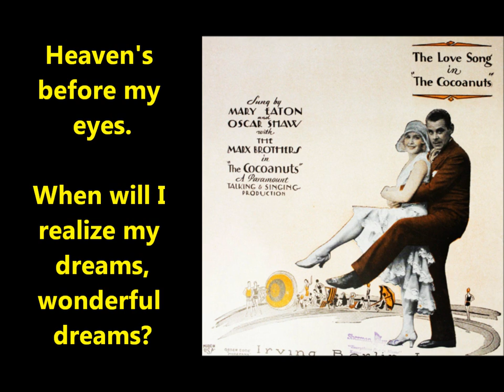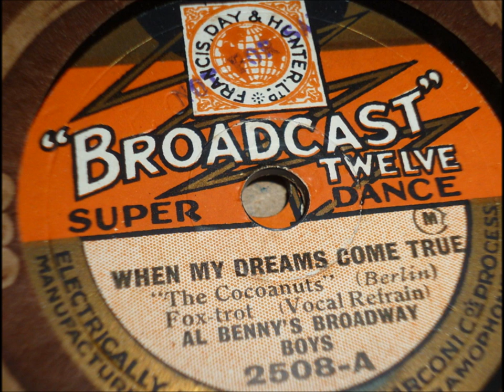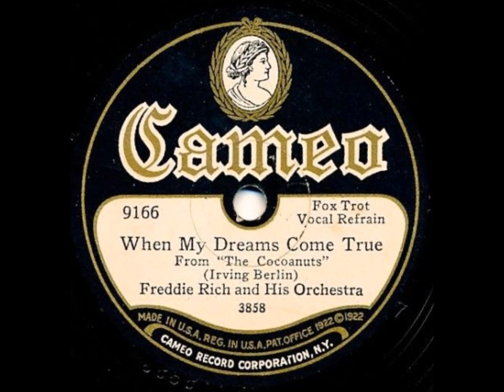"When My Dreams Come True" Irving Berlin Marx Brothers Cocoanuts (Franklyn Baur)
Franklyn Baur sings "When My Dreams Come True" on Victor 21989, recorded on May 1, 1929..

This Irving Berlin song is in the film The Cocoanuts, starring the Marx Brothers (their first film). This lovely song pops up at different times in the film, so it functions as a theme song. Mary Eaton (January 29, 1901 -- October 10, 1948) does an especially touching version.

This song in the film about dreams replaced a song ("A Little Bungalow") that had been in the Broadway show.

Ever since I met you all that I seem to do is dream
Wonderful dreams
Heaven's before my eyes, when will I realize my dreams
Wonderful dreams?

The skies will all be blue
When my dreams come true

And I'll be smiling through

That Spanish castle I build in my mind
Will be your love nest, the practical kind

And I'll be there with you

Born in Brooklyn around 1904, Franklyn Baur was a church and concert singer around the time he began making records. He gained much recording experience in the last two years of the acoustic era and then enjoyed great popularity in the early years of the microphone, between 1925 and 1930.

His last name, curiously spelled "Bauer" on side A of Brunswick 3381, should be pronounced to rhyme with "power." This is how it is said by Ernest Hare, who emceed with Billy Jones a twelve-inch Columbia Artists promotional disc titled "Studio Stunts" (50038-D) on which Baur, called by Jones the "Viva-tonal velvet-voiced vocalist," sings "Put Your Arms Where They Belong." Side A, with the Baur pronunciation, was cut on September 7, 1926, but the disc was not issued that year. Side B, featuring the Shannon Quartet (with Baur) among other artists, was cut February 18, 1927.

His first solo recording was made for the Victor Talking Machine Company. "If The Rest Of The World Don't Want You" was cut in late 1923 and issued on Victor 19243 on February 22, 1924. Other acoustic-era Victor discs of Baur as a solo artist include "You're in Love With Everyone" (19368), "Deep In My Heart" (19378), and "Heart of a Girl" (19495).

He joined the Shannon Quartet in 1923, replacing Charles Hart, who aspired to be an operatic tenor (Hart cut opera arias for Edison around the time he left the quartet and in late 1923 was engaged by the Chicago Civic Grand Opera Company). Baur's voice can be heard on the Shannon's "Stars of the Summer Night" on a Victor disc made around the time of his first session as a solo artist, which suggests that joining the Shannon group paved the way to his solo recording career. Victor 19242, featuring the Shannons (with Baur), has a lower catalog number than Baur's first solo record (19243) but was issued on March 28, a month later than the solo disc.

Pseudonyms for Baur include Irving Post (Puritan), George Bronson (Regal and Banner), Sydney or Sidney Mitchell (Oriole and Banner), Joseph Elliott (National Music Lovers), and Ben Litchfield (Radiex, Grey Gull, and related labels--he was sometimes Charles Dale on these labels, a name used for various singers).

Baur was the original "Voice of Firestone," or first resident soloist on the weekly coast-to-coast radio program that began as The Firestone Hour and was later named The Voice of Firestone.

He remained with Firestone until May 26, 1930, which marked the end of the 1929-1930 season. He was then dropped from the program--that is, his contract was not renewed--since Baur had tactlessly demanded his usual performing fee when asked to sing at a company function. Since Baur already earned a large salary from Firestone for his radio work, it had been expected that he would sing at the event without receiving additional compensation. For an unrelated reason the show went off the air for more than a year, returning on September 7, 1931, with other singers in place of Baur, including tenor James Melton and baritone Lawrence Tibbett, the latter remaining with the program until the spring of 1934. In 1934 tenor Richard Crooks, whose recording career also began like Baur's in early 1924, began his longtime association with the radio program.

Baur's recording career ended with a Victor session on December 27, 1929. His final Victor disc, issued in early 1930, featured "With A Song In My Heart" backed by "Through" (22281). The ambitious Baur passed up further recording opportunities and radio work to study voice and French art song in Paris for over a year. He had a recital at Town Hall in New York City on December 4, 1933, during which he performed works by Debussy and others.

Critical responses were mixed. The disheartened Baur, still in his 20s, retired from his singing career. He never married.

He lived with a sister, Mrs. Marie Kuhlman, and at age 46 Franklyn Baur died on February 24, 1950, in the home in which he had been born. Obituaries appeared on page 17 of the February 25, 1950, edition of The New York Times and page 63 of the March 1 edition of Variety.